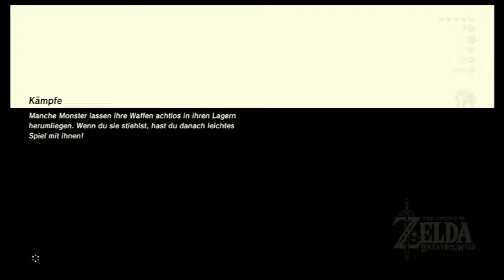Zelda Breath of the Wild #28 [German] - Zurück auf dem Plateau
Heute kehren wir zurück zum vergessene Plateau!